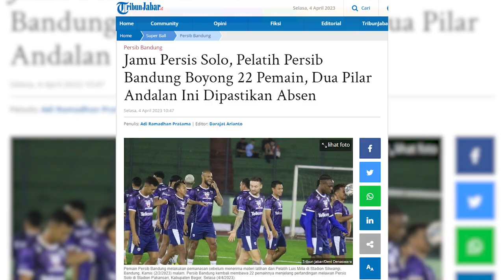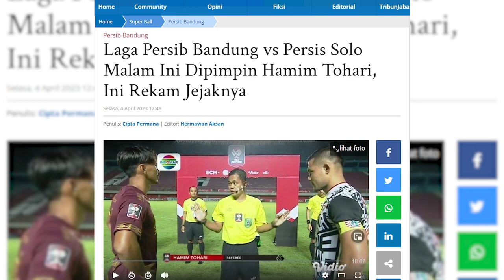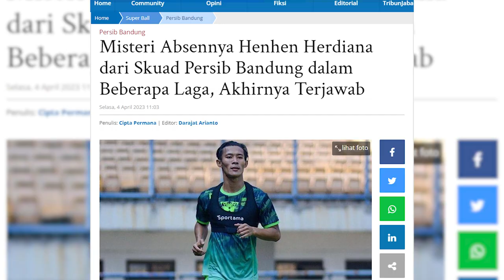Ternyata! Ini Alasan Hilangnya Henhen Herdiana di Squad Persib Bandung | PERSIB UPDATE